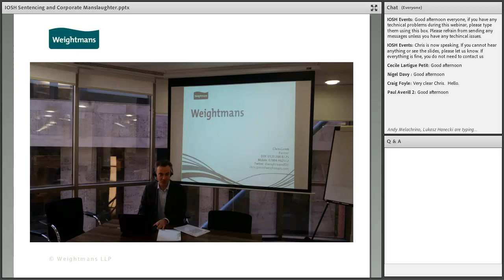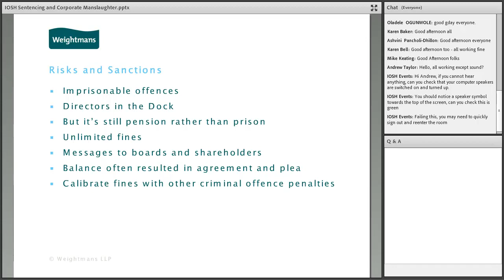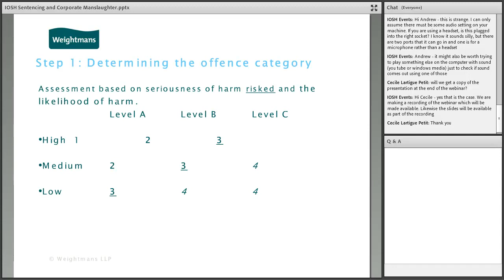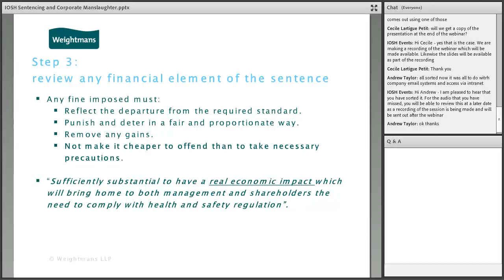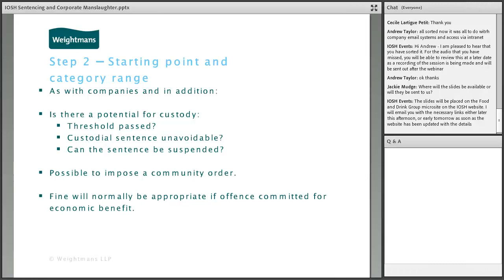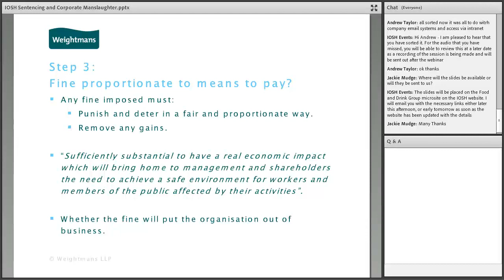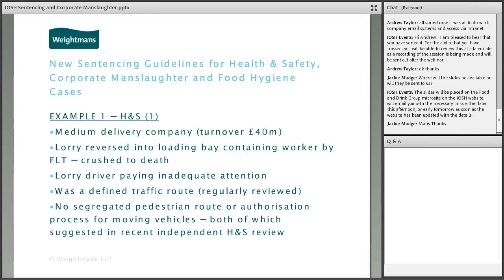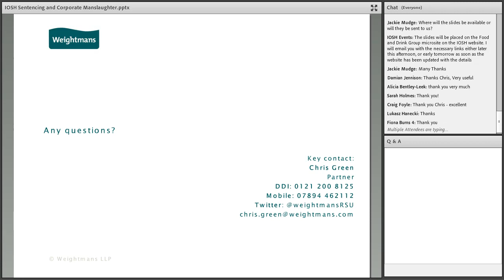IOSH Food and Drink Group - webinar on 'Sentencing guidelines' 20 Jan 2016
The IOSH Food & Drink Industries Group offer up this recording of a webinar delivered by Chris Green, Partner at Weightmans LLP, which examined new proposals which are acting as a deterrent to companies to ensure they are even tighter still in making sure that they keep their workers and premises safe